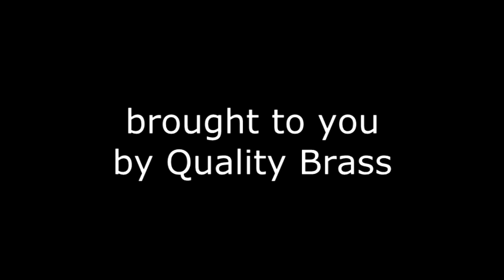Giulio Carmassi playtests 1951 Olds LA Ambassador Trumpet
Giulio Carmassi playtests 1951 Olds Ambassador Trumpet who says, "The LA ambassador blew the Fullerton out of the water! :)  The valves springs on the LA were hard  but i exchanged the ones from my other ambassador and now it feels great.  It's also exponentially easier to play [than the Fullerton Ambassador trumpet]."